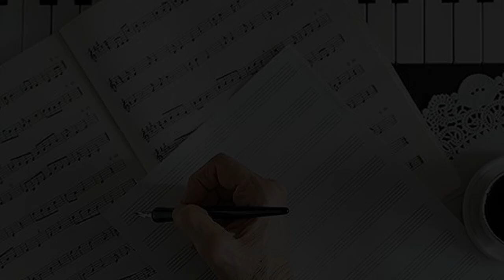Mayari Moca , Una Chica Que Se Expresa Con Música / Promesas Digitales 5 Temp.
En el PromesasDigitales del día de hoy , Conocerás a Mayari Moca una cantante y creadora de contenido mexicana que nos viene a platicar su historia de vida.

Déjanos en los comentarios que te pareció la entrevista =)

Recuerda que nos apoyas mucho dejando tu follow a las redes caballeros5soles 🧡💚

Principal.